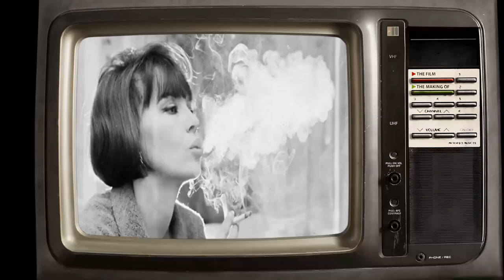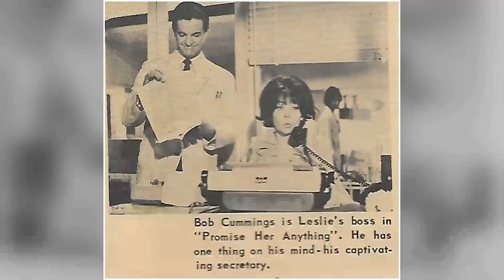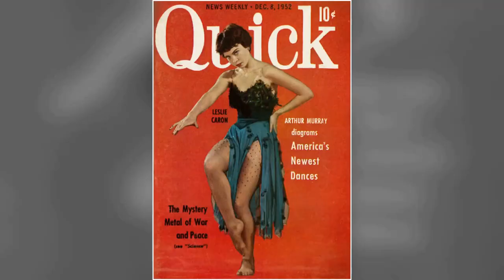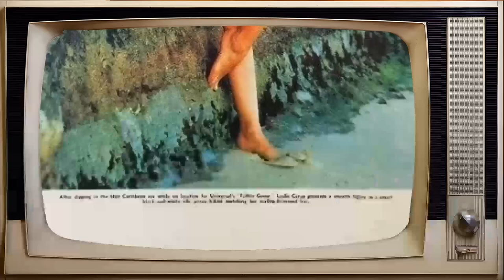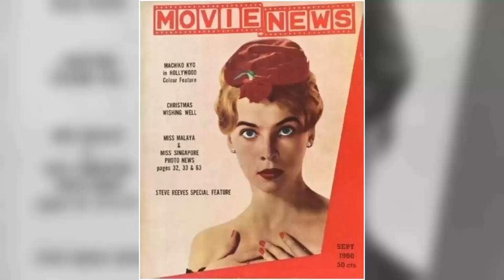Journey Back in Time with Leslie Caron - Unseen Photos from Her Heyday!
🌟 Join me as we explore the timeless tales and mesmerizing performances of Leslie Caron.

Get ready to relive the golden era of Hollywood as we delve into Leslie Caron's most celebrated roles, their rise to stardom, and the fascinating stories that shaped their legendary career. 🌠

Lights, camera, action! 🎞️ Let's dive into the enchanting world of Classic Hollywood with Leslie Caron as our guide. Join me in celebrating the magic of cinema's golden age! ✨🎭
Filmography:
Written on Water
A Christmas Carol
The Durrells
The Perfect Age
Jo
Law & Order: Special Victims Unit
The Divorce
Murder on the Orient Express
Chocolat
The Last of the Blonde Bombshells
Passion's Way
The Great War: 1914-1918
The Ring
Let It Be Me
Funny Bones
Normandy: The Great Crusade
The Genius
Damage
Courage Mountain
Guerriers et captives
The Man Who Lived at the Ritz
Lenin: The Train
Falcon Crest
The Love Boat
Le génie du faux
Dangerous Moves
Master of the Game
Cinéma 16
Imperative
The Unapproachable
Tales of the Unexpected
L'oiseau bleu
Chanel Solitaire
The Contract
All Stars
Goldengirl
Docteur Erika Werner
Valentino
The Man Who Loved Women
Nicole
Surreal Estate
QB VII
Carola
Purple Night
Chandler
Madron
Off to See the Wizard
Il padre di famiglia
Is Paris Burning?
Les fables de La Fontaine
Promise Her Anything
A Very Special Favor
Father Goose
Three Fables of Love
The L-Shaped Room
Guns of Darkness
Fanny
Theatre Night
The Subterraneans
The Battle of Austerlitz
The Man Who Understood Women
ITV Play of the Week
The Doctor's Dilemma
Gigi
Gaby
Daddy Long Legs
The Glass Slipper
Lili
The Story of Three Loves
Glory Alley
The Man with a Cloak
An American in Paris
Written on Water
A Christmas Carol
The Durrells
The Perfect Age
Jo
The Divorce
Chocolat
Passion's Way
The Ring
Funny Bones
The Genius
Damage
Courage Mountain
Guerriers et captives
Lenin: The Train
Falcon Crest
The Love Boat
Dangerous Moves
Cinéma 16
Imperative
The Unapproachable
L'oiseau bleu
Chanel Solitaire
The Contract
All Stars
Goldengirl
Docteur Erika Werner
Valentino
Nicole
Surreal Estate
QB VII
Carola
Purple Night
Chandler
Madron
Is Paris Burning?
Promise Her Anything
Father Goose
The L-Shaped Room
Guns of Darkness
Fanny
Theatre Night
The Subterraneans
The Doctor's Dilemma
Gigi
Gaby
Daddy Long Legs
The Glass Slipper
Lili
Glory Alley
Written on Water
A Christmas Carol
The Durrells
The Perfect Age
Jo
The Divorce
Chocolat
Passion's Way
The Ring
Funny Bones
The Genius
Damage
Courage Mountain
Guerriers et captives
Lenin: The Train
Falcon Crest
The Love Boat
Dangerous Moves
Cinéma 16
Imperative
The Unapproachable
L'oiseau bleu
Chanel Solitaire
The Contract
All Stars
Goldengirl
Docteur Erika Werner
Valentino
Nicole
Surreal Estate
QB VII
Carola
Purple Night
Chandler
Madron
Is Paris Burning?
Promise Her Anything
Father Goose
The L-Shaped Room
Guns of Darkness
Fanny
Theatre Night
The Subterraneans
The Doctor's Dilemma
Gigi
Gaby
Daddy Long Legs
The Glass Slipper
Lili
Glory Alley
Written on Water
A Christmas Carol
The Durrells
The Perfect Age
Jo